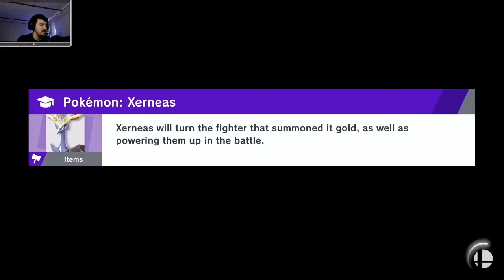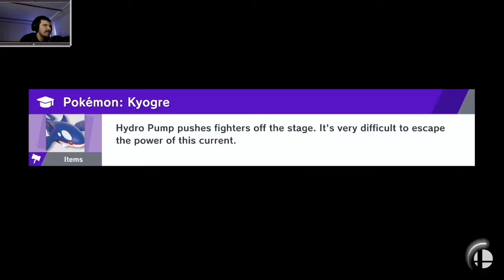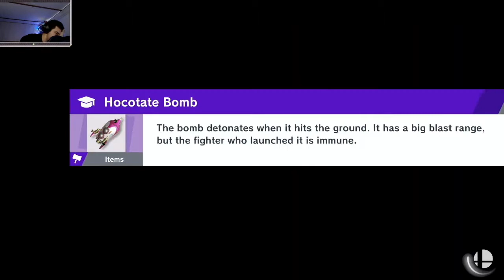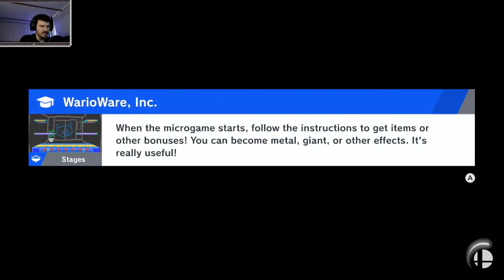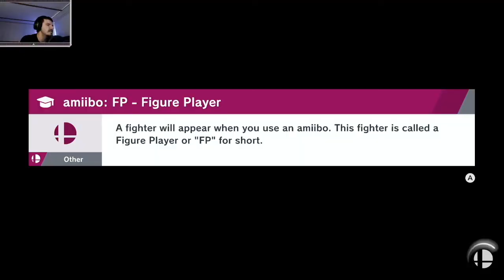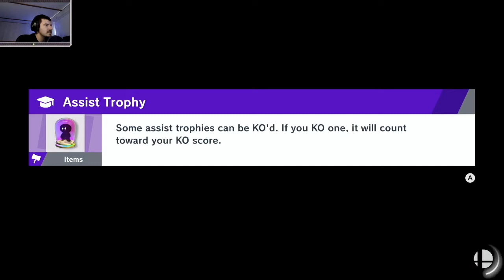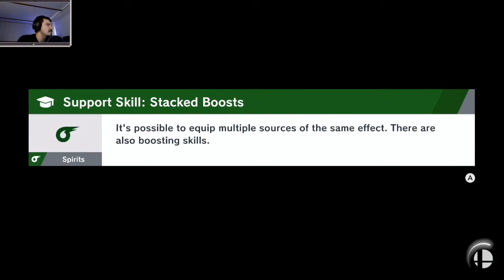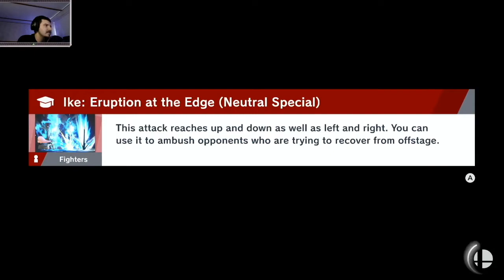100% COMPLETION | Super Smash Bros. Ultimate # 17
After many hard battles, everyone has been defeated in World of Light! Sorry about the audio, hopefully, I've found a permanent solution.

Wanna play with me?
Steam: Yeagerbr
Xbox: Yeagerbr
PlayStation: Yeagerbr
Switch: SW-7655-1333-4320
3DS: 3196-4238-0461